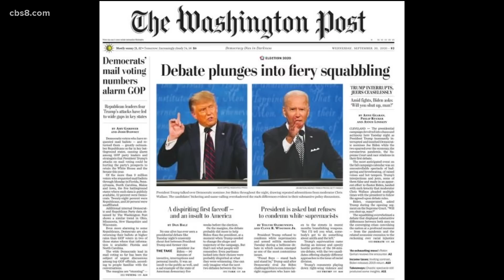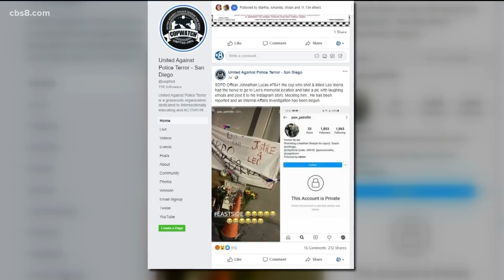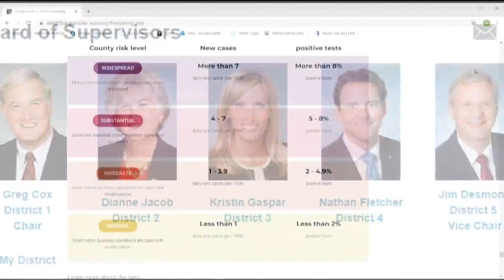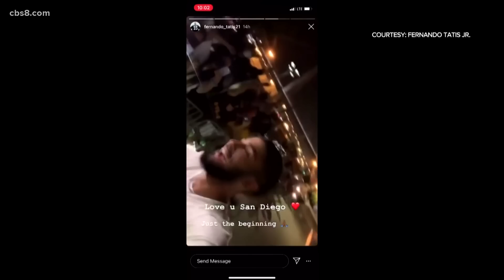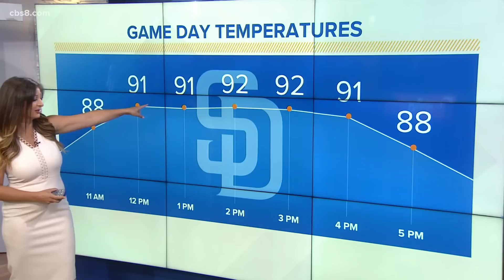San Diego top stories for Sept. 30, 2020, at 6 a.m.